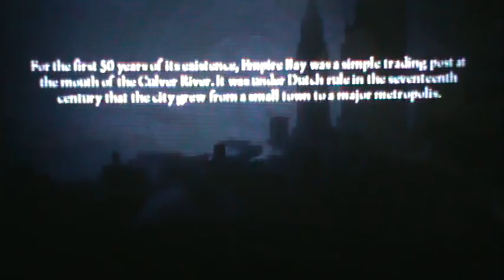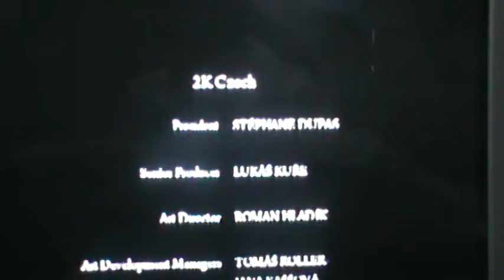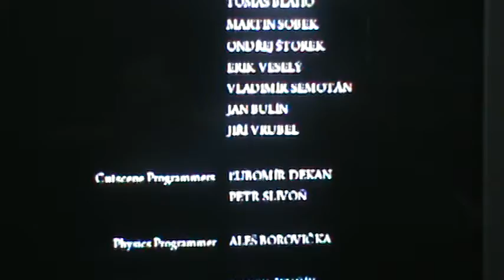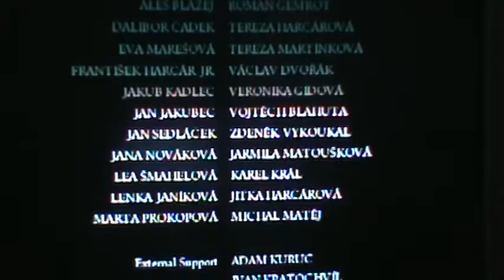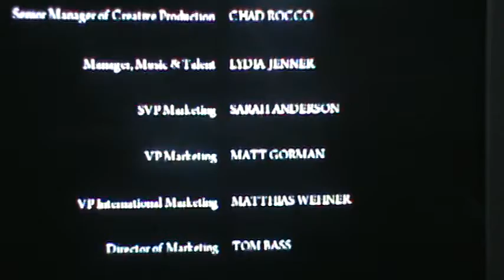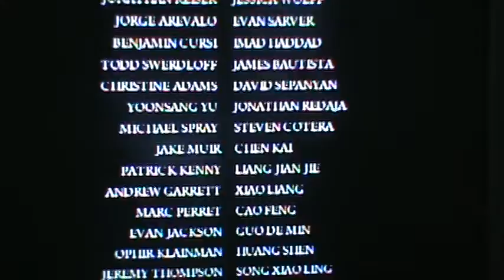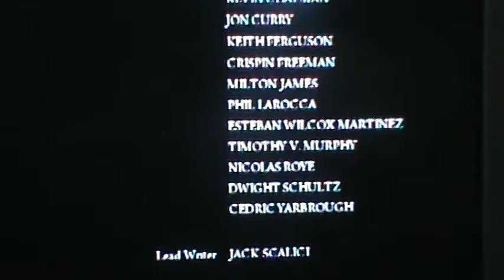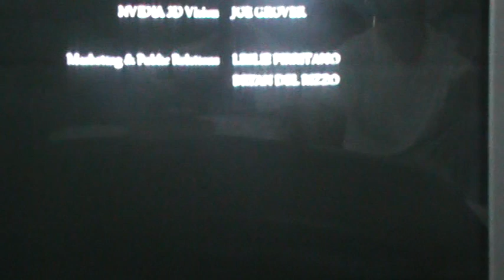mafia 2 final mission and credits